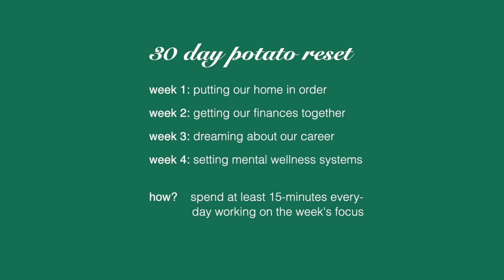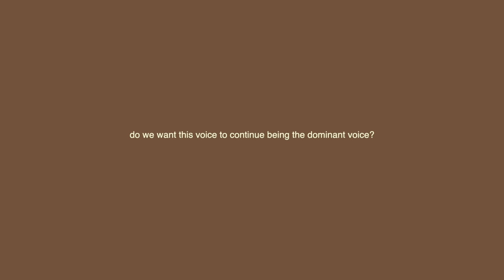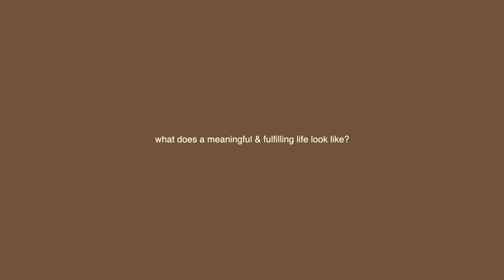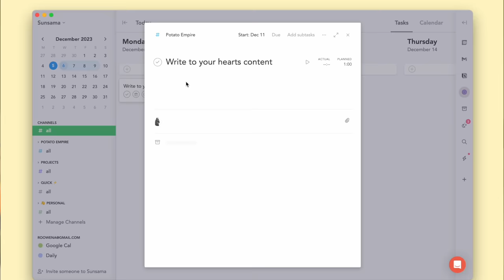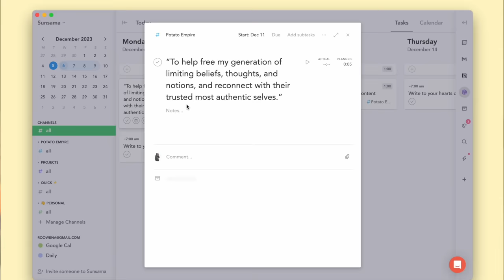feeling stuck in your job? how to refresh your career | reset your life in 30 days (ep. 3)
IG | Hey, you're doing much better than you think ♡ for anyone looking for a fresh start, let's dream about our careers together. I, like I’m sure many of you, have arrived at an interesting crossroads where I’m itching for change and motion after a year of more slowing down and less "productivity." And for the first time in forever, it's like I was transported back to when I graduated from college: bright-eyed, bushy-tailed, filled with daunting excitement for the future and its endless possibilities‧₊˚✩彡

If you're really looking for a fresh start in your career and this video wasn't spicy enough, definitely give this a read

📷 Vlog channel: @rowenatoo

💰 Fave finance app, use 'ROWENA' during onboarding to get 2 months free

TIMESTAMP:

0:00 5 signs 🩵
1:15 Intro & why career
3:13 1. Reflect
4:47 2. Reframe
7:28 3. Recalibrate
8:37 4. Reassign
9:44 5. Realign

Video edited by Rowena Tsai